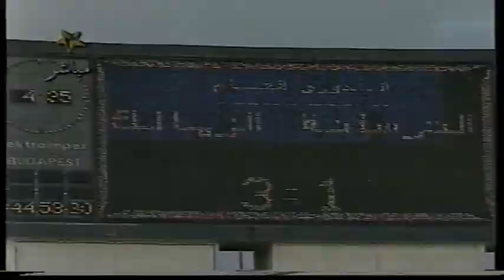الترسانة و الزمالك الدوري المصري موسم 2000 2001